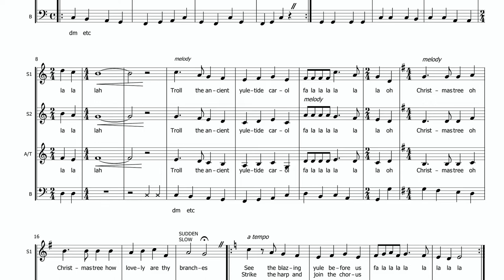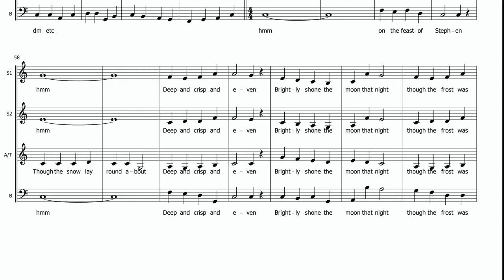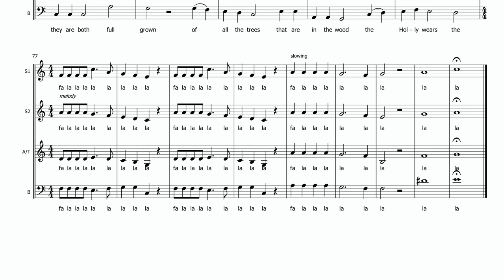Deck the Halls Public Domain Christmas novelty medley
This is a a bit of a crazy medley of public domain Christmas songs with "Deck the Halls" as connecting material. SATB or SSAB a cappella, no divisi.
Arranged for and originally performed by Mister Tim and the Denver Dolls

Many other songs available there, too
Mister Tim is available for hire for your custom arrangements